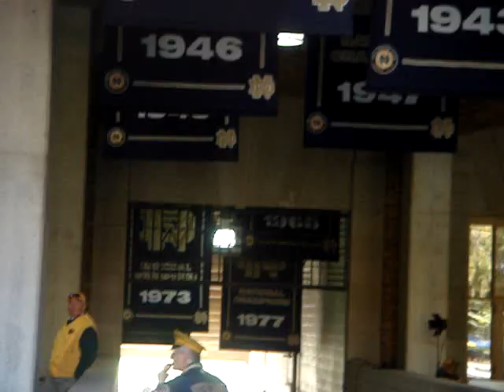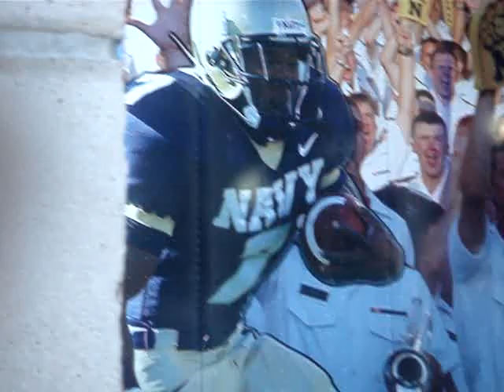Navy Midshipmen vs. Notre Dame, pre-game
The Midshipmen group together right before running out on the field. (Sorry, some lag stuff at the beginning and end that I can't get rid of because I haven't an editing program.)